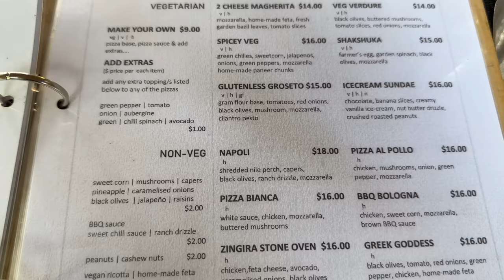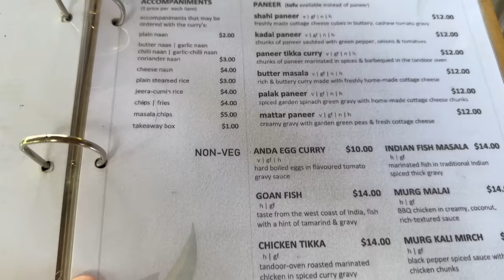Ep 1 Tanzania, A Journey Of Lifetime| Visiting Kilimanjaro Village, Eating Local Food [Eng Sub]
This is a journey of lifetime and we are exploring beautiful Tanzania. After a day of rest, it was time to  explore region of Kilimanjaro mountain. We went to do a hike to one of the biggest waterfall, then climbed to a mountain village to brew coffee with local and then had amazing local lunch.

Come and live this amazing African experience with us. Do you have any question, ask us in the comment section?

**Check out our amazing partner to book your African Safari dream**
We have travelled to Tanzania with "Safari Republic" and Paul was our guide for the whole trip. They are expert in curating personalised trip for everyone so do connect with them for your dream travel.

Edited by me on Final Cut Pro X